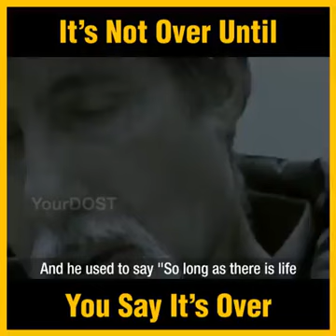Amitab Batchan words of wisdom on being successful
🎥 **Unlocking Life's Wisdom: Amitabh Bachchan's Journey**

In this awe-inspiring tale, Bollywood legend Amitabh Bachchan shares profound insights on understanding life. Let's dive in!

🔥 **Learn from Experience**:
Listening to seasoned individuals can ignite motivation. Amitabh Bachchan, once at a crossroads, faced adversity when his production company, ABCL, made critical missteps. His house was even on the line.

🌟 **The Turning Point**:
But then, he roared back. The launch of "Kaun Banega Crorepati" (KBC) marked his second innings—a phoenix rising. He went from near loss to amassing assets worth over 2000 crore.

💡 **Takeaway**:
Life's struggles shape us. Amitabh's resilience teaches us that setbacks can lead to remarkable comebacks. Keep moving forward—there's no looking back! 🚀